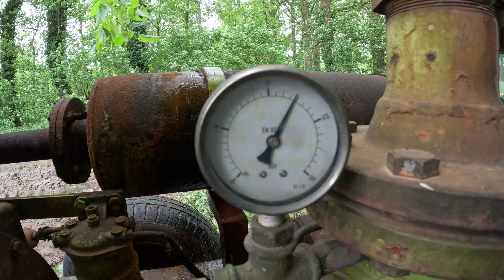Farmvlog #45 | Reparaturen bei den Beregnungen | Was macht die Gerste ?